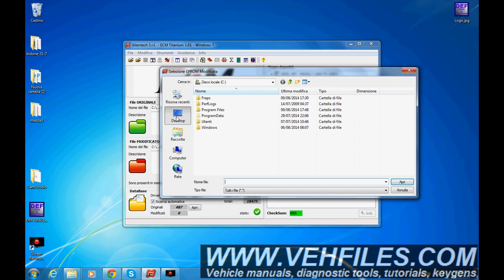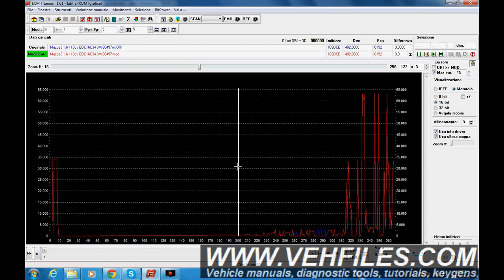How to remove MAP & FAP with DEF TOOLS & SOLUTIONS ?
This video shpws how DPF Remove, MAZDA EDC16C34 with DEF TOOLS & SOLUTION new program Intuitive graphical interface Real scan the file DPF